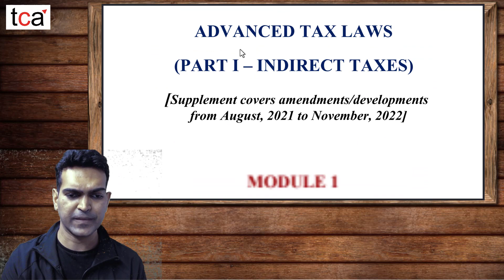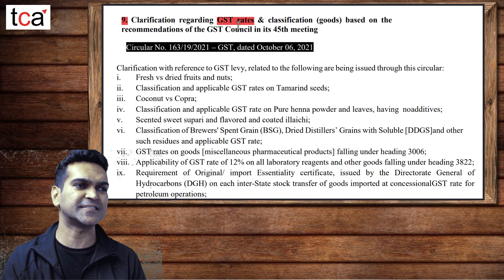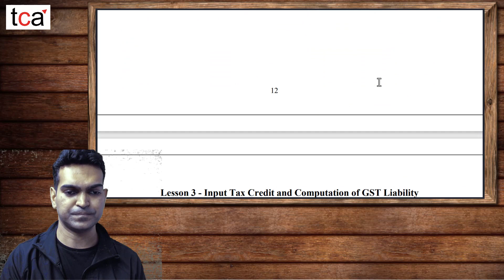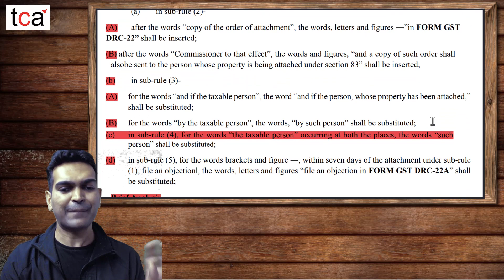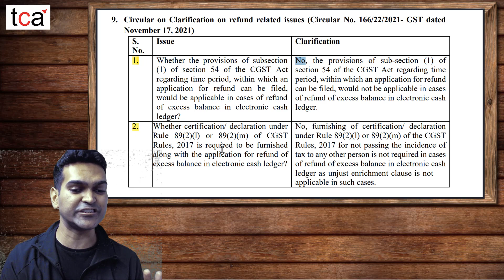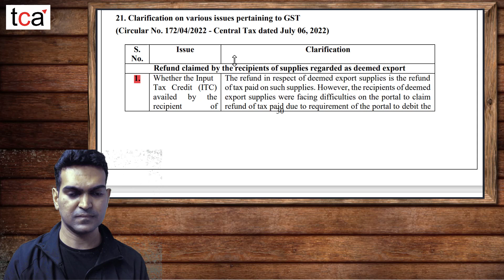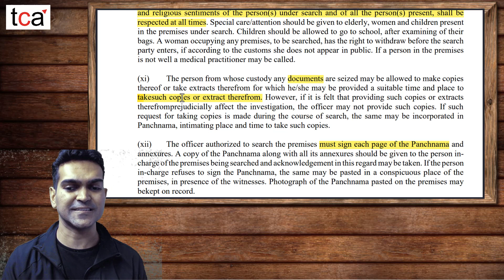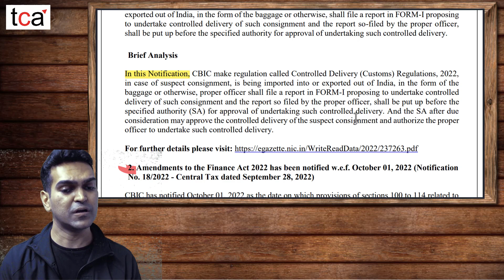INDIRECT TAX Amendments June 2023 | 40 Amendments in 1 Hours | Free Notes | CA Raghav Singhania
All the chapters covered in the INDIRECT TAX Amendments /Quick Revision for June 2023 Exams of CS Professional of ICSI - Supplement of ICSI

For Marathons of CS Professional / Executive ; CA Inter & CMA June2023

In Case student need, any notes of these chapters or detail video on any chapter, kindly comment your email id in the comment box, along with the chapter name for which classes or Lectures are needed.